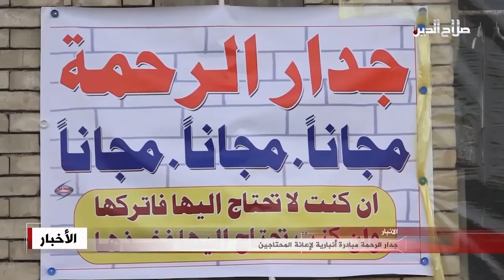جدار الرحمة مبادرة أنبارية لإعانة المحتاجين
للتغلب على جزء من الفقر المتفشي ومصارعة الأزمات الاقتصادية والفساد المالي والإداري في البلاد؛ أطلق عدد من شباب مدينة الرمادي بمحافظة الأنبار مبادرة "جدار الرحمة" كفكرة تعتمد على تبرعات الناس ووضعها بمكان محدد لتستفيد منها الأسر المتعففة عبر سد شيء من نواقصها وخاصة الملابس الشتوية، ويسعى القائمون على الجدار توسيع المبادرة ونقلها لمناطق ومحافظات أخرى؛ كرسالة لضرورة التكاتف وتجاوز المحن والعسر المادي العاصف بالكثير من المتضررين خاصة في ظل وباء كورونا وأزمة فرص العمل وانتشار البطالة، تفاصيل أوسع في تقرير الزميل عماد الشمري